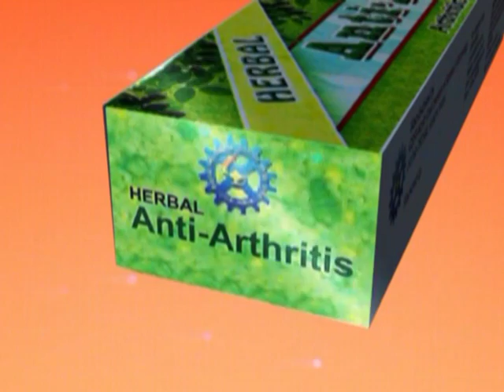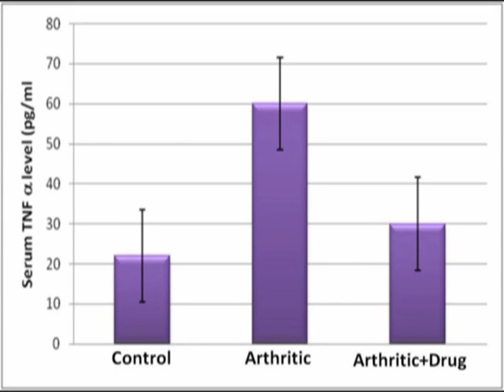CSIR-NEIST Herbal Anti-Arthritis Product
Highly effective for management of Arthritis, inflammation or any other problems associated with Arthritis.